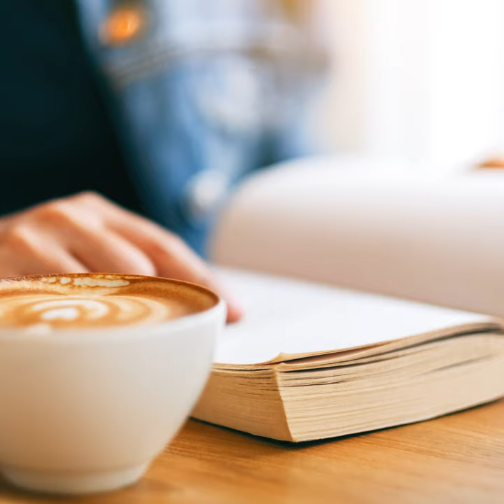Bowl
Bowl · Musik Zum Lesen · Okuma Müzikleri · Musiikki Lukemiseen

Ambient Society

Music  Publisher: Moon Tunes B.V.
Composer: Lemna Minor
Composer: ManoManx